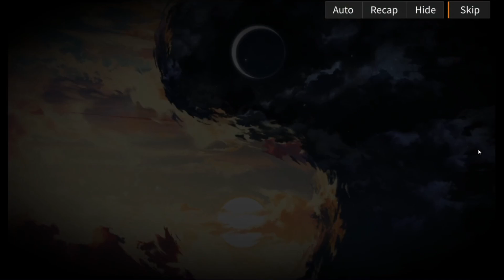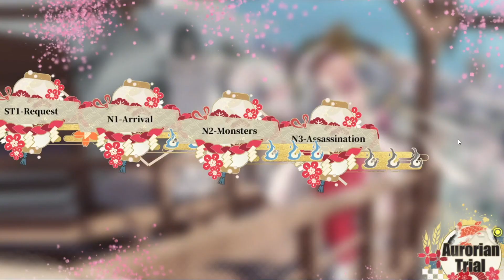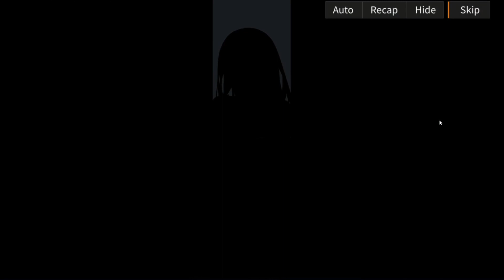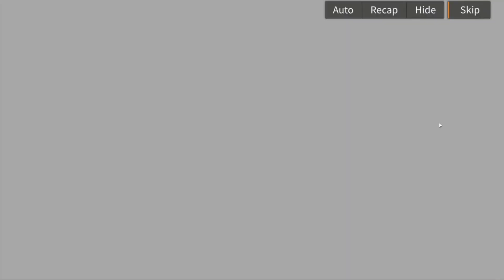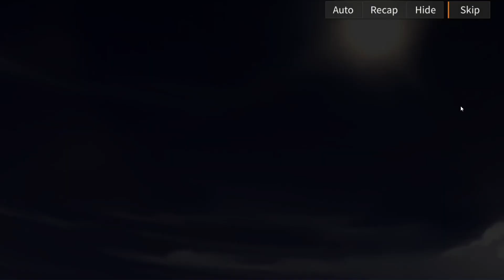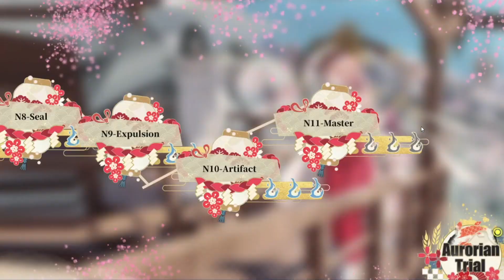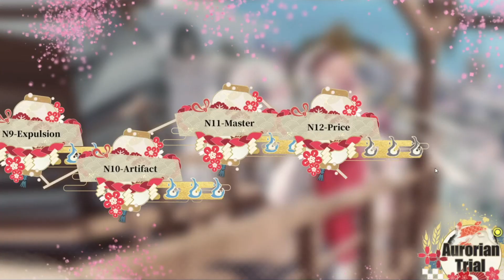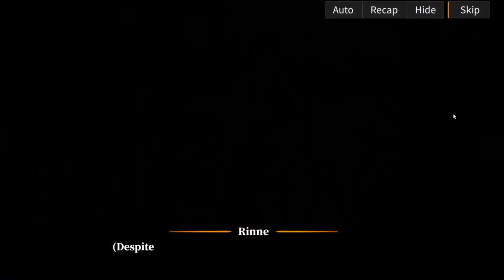Alchemy Stars | Event Story | Scarlet Amulet of Fate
now its time for sexy miko and ghost